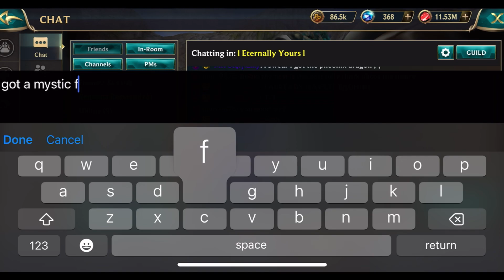Wolf Tales: Event & Weekly Chests(Last Week)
Welcome back to another Wolf Tales video! I’m bored.

✨Wolf Tales ID: 彡Cнy彡亗ᴱᵗᵉʳⁿᵃˡˡʸ亗017✨

🎆Guild:
l Eternally Yours l🎆

❓Q & A:

•Q: How did you make your intro?

A: Panzoid. I used my android to make my intro on Panzoid then uploaded it to YT & set the privacy as “unlisted”. Once the intro was uploaded, I copy the link to my intro on my iPhone and use Y2 Mate MP4 converter on safari/google. Then I downloaded it on to my iPhone.

•Q: What editor(s)do you use for your videos?

A: I use CapCut. For the thumbnails, I use Picsart.

Q: How do I join your Guild?
After that, I’ll interview you either on WT or Discord.❓